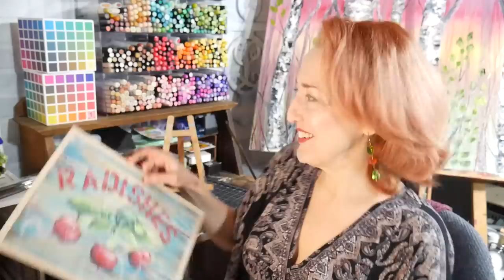Wisdom from Your Hippie Art Teacher, also, I'm tired // Sat Chat 2-25-23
What a week! How are you? Is anyone else in need of a good night of sleep?

You can find a real-time lesson for the radish project in Critique Club

BTW Blick just dropped the price on open-stock Neocolor 2 watercolor crayons from $2.25 (The list price is $2.60) to $1.58 each!

I honestly don't remember what else I said.